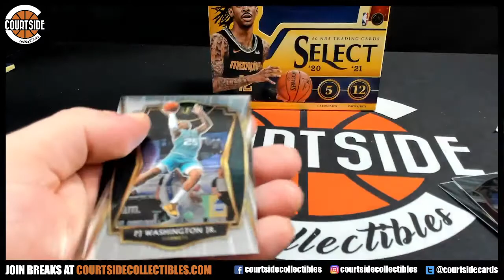2020-21 Select Hobby Basketball Personal Packs for Sam S.